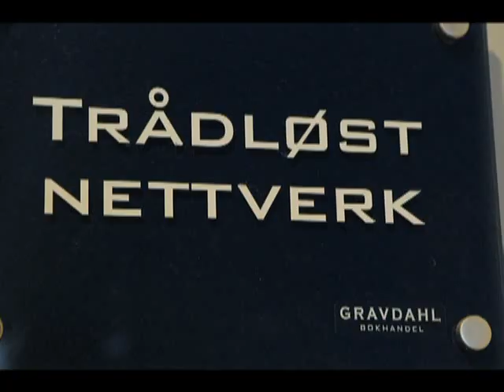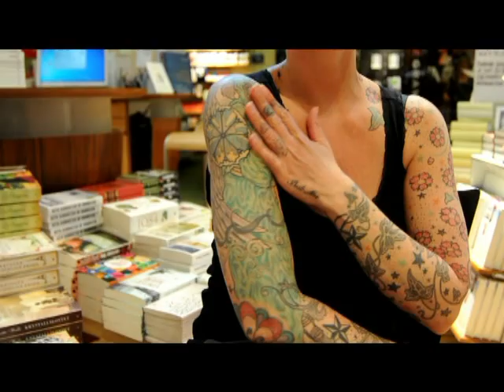Gro Sættem ved Gravdahl Café - produsert av Vidar Frislie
Min jobb. Gro Sættem forteller om sin jobb, tatoveringer og følelse.